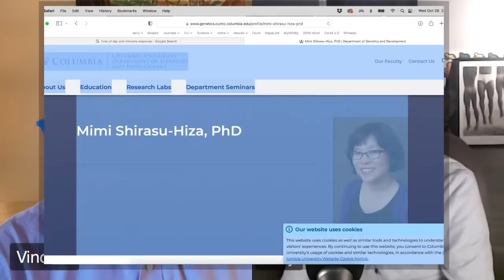Q&A with A&V Livestream 10/26/22 8:00 PM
Virologists Amy Rosenfeld and Vincent Racaniello answer your questions about viruses - including SARS-CoV-2, monkeypox virus, poliovirus, influenza virus, and more - on this livestream on Wednesday 10/26/22 at 8:00 PM eastern US.